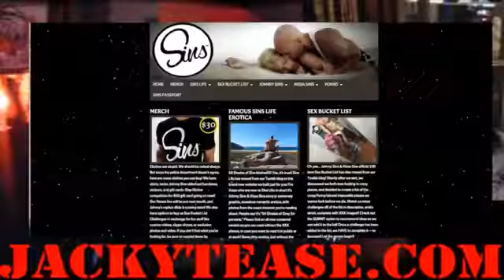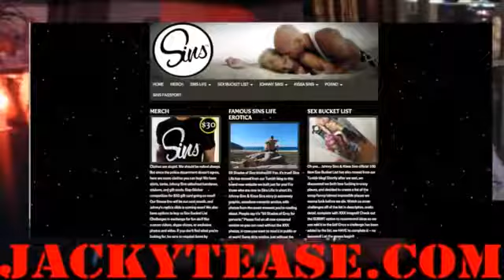Radio After Dark EP:14 Johnny vesves Kissa Sins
Johnny and Kissa Sins are super cool, down to earth, hot as shit and poised to be the new “it” couple in  - and they tell us all about it in Episode --. Theyre checking off all of.

Sometimes, well, sometimes, your flight gets delayed into Montreal and we have to reschedule for the next evening for EP 14: Johnny and Kissa Sins. Pregame about a your mama. Come and watch..